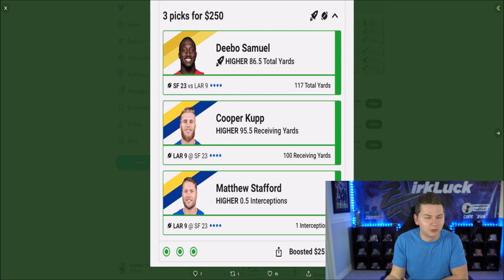CALVIN JOHNSON IS UNSTOPPABLE! AKA CALVIN AND REVIS GAMEPLAY! | MADDEN 23 ULTIMATE TEAM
CALVIN JOHNSON IS UNSTOPPABLE! AKA CALVIN AND REVIS GAMEPLAY!

madden,zirksee,zirksee2,zirksee 2,zirksee madden gameplays,madden 23 gameplays,mut 23 gameplays,madden 23 pack opening,madden 23 ultimate team packs,madden 23 ultimate team zirksee,madden 23 news,CALVIN JOHNSON IS UNSTOPPABLE! AKA CALVIN AND REVIS GAMEPLAY! | MADDEN 23 ULTIMATE TEAM,tesla,amazon,madden 23 aka calvin johnson gameplay,madden 23 aka megatron gameplay,madden 23 aka revis island gameplay,aka megatron gameplay madden 23,aka revis gameplay madden 23